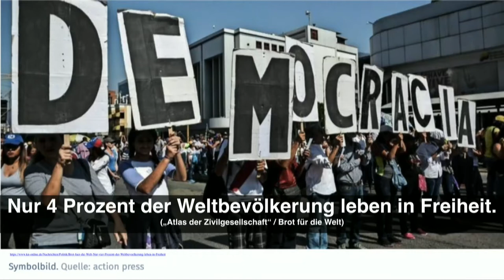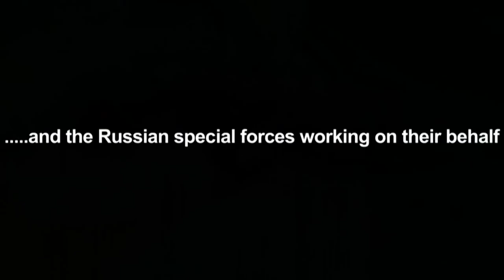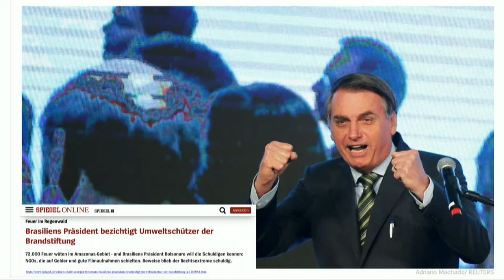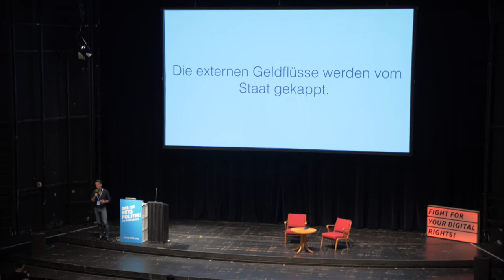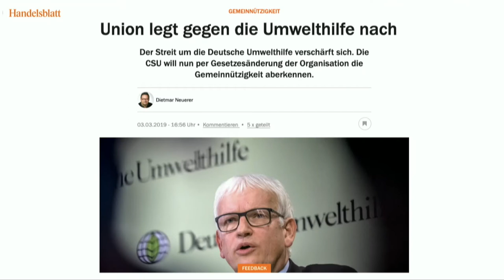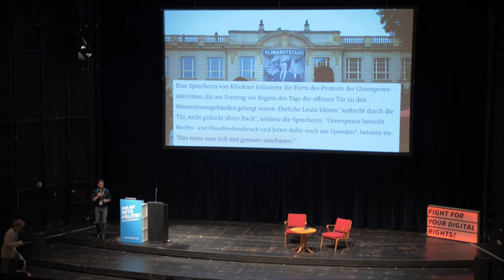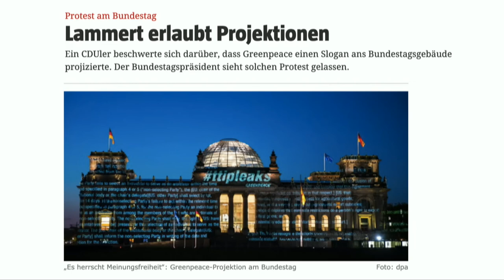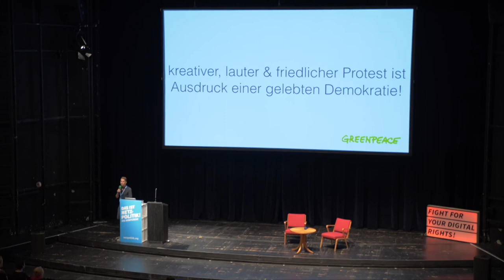Überwachung, Repression und Kontrolle: Bedrohungen für Aktivist:innen weltweit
Weltweit gehen Aktivist*innen für einen wirkungsvollen Umweltschutz, bessere Löhne oder für eine funktionierende Demokratie auf die Straße. Mit Ihren kreativen und oft lauten Protesten möchten sie gegen Missstände in der Politik hinweisen und Druck für eine Veränderung erzeugen. Volker Gaßner zeigt in seinem Vortrag, wie die Politik, aber auch große Konzerne, den ungewünschten Protest bekämpfen und Aktivist*innen systematisch verfolgen und ihnen ihre Freiheit nehmen. In den letzten Jahren wird es selbst für große NGOs auch in Deutschland immer schwieriger, aktiv zu werden. Die Gemeinnützigkeit vieler Organisationen wird von einigen Politiker*innen immer häufiger öffentlich infrage gestellt, dabei ist ein kreativer und vielfältiger Aktivismus Teil einer gelebten und echten Demokratie. Politik und Konzerne müssen diesen nicht nur aushalten, sondern sollten ihn fördern. Zugegeben, die Kampagnen der NGOs nerven die Mächtigen der Welt, diese sollten ihn aber ertragen, denn er macht ihre Politik besser.

Volker Gaßner von Greenpeace auf der "Das ist Netzpolitik!"-Konferenz am 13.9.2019 in der Volksbühne Berlin.